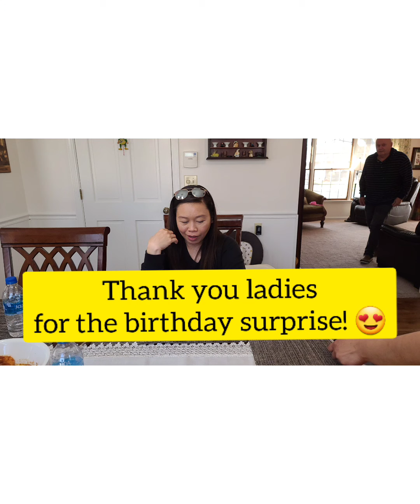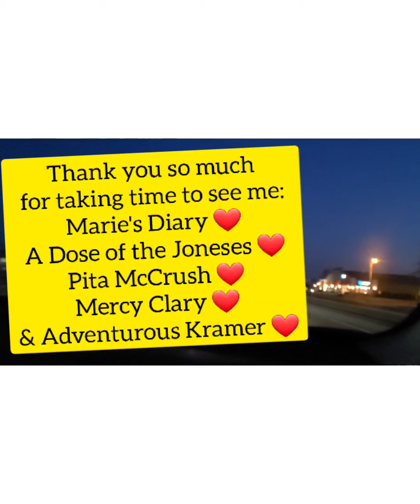Visiting Small YouTuber Friends in Illinois/ Birthday Surprise/Thanks Jumericans!